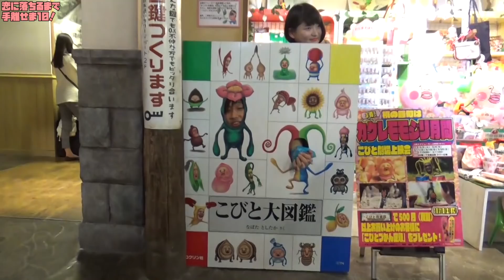全く好きじゃない女性と何時間手を繋いだら恋に落ちるのか？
糞バラエティ

僕の大好きな糞バラエティ

何を見せられているんだろう

in18時